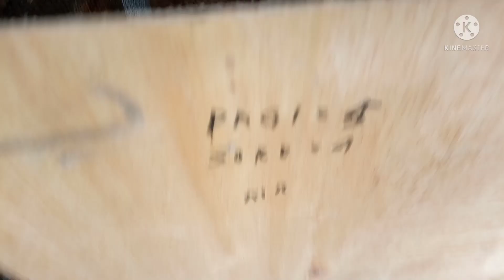memberi makan ayam bangkok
memberi makan ayam bangkok pagi hari